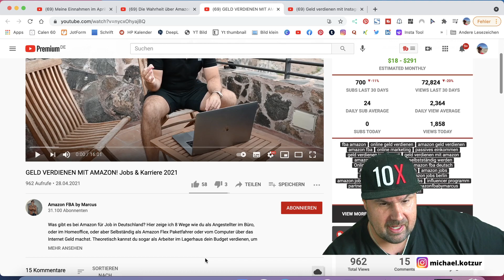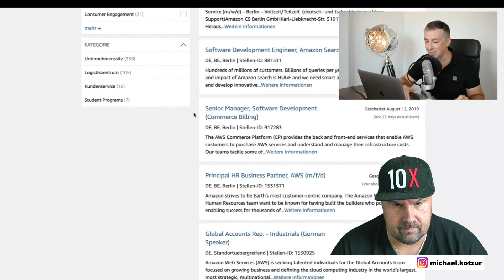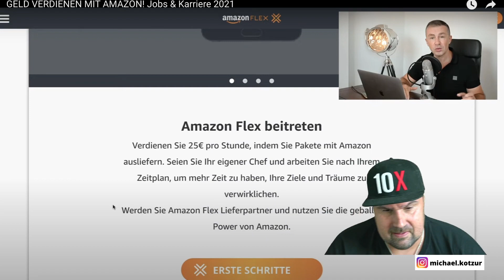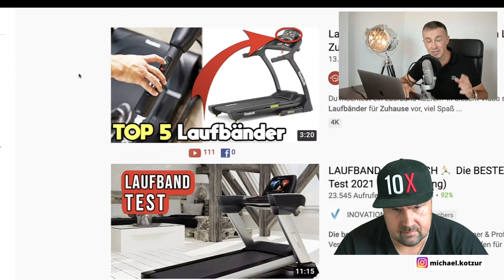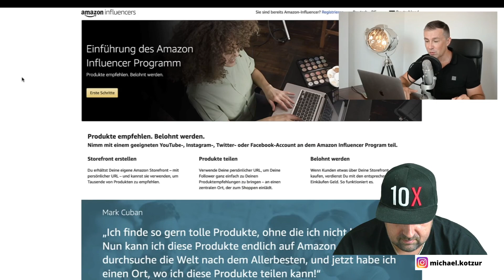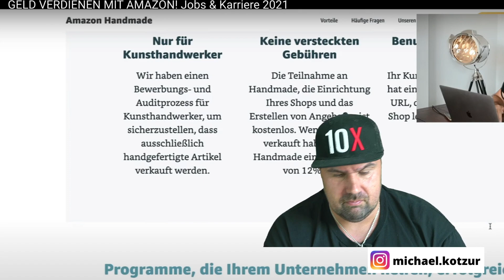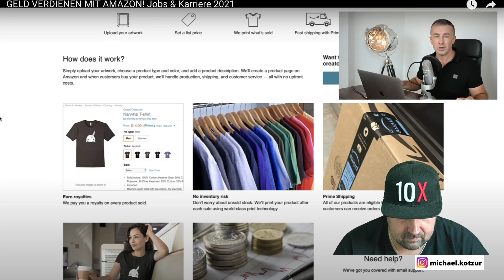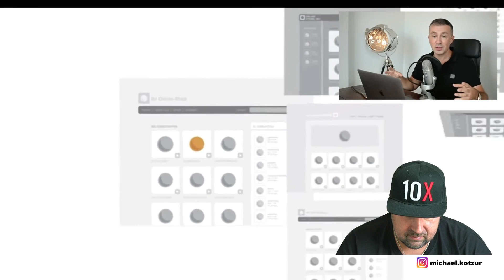GELD VERDIENEN MIT AMAZON! Jobs & Karriere 2024 [Reaction] Amazon FBA by Marcus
GELD VERDIENEN MIT AMAZON! Jobs & Karriere 2024 Michael Kotzur Reagiert auf Amazon FBA by Marcus

▬ Social Media ▬▬▬▬▬▬▬▬▬▬▬▬▬▬▬

▬ Meine Tools ▬▬▬▬▬▬▬▬▬▬▬▬▬

E-Mails bitte NUR bei Kooperationsanfragen. Danke :-)